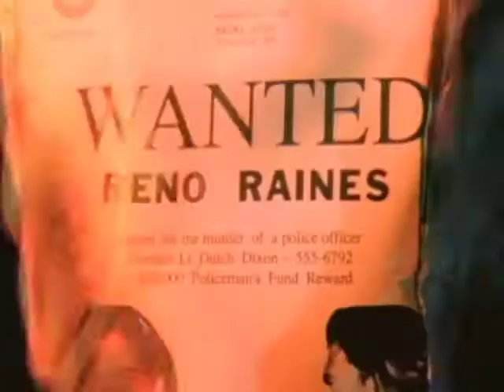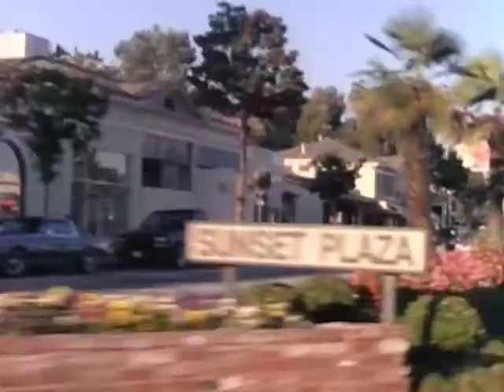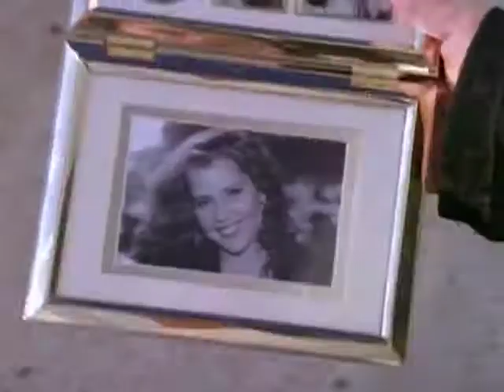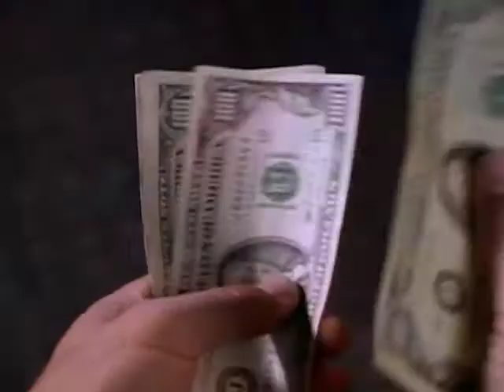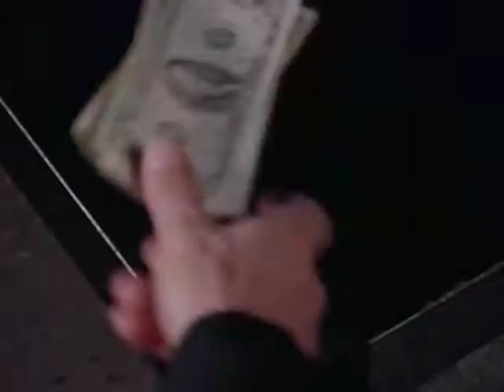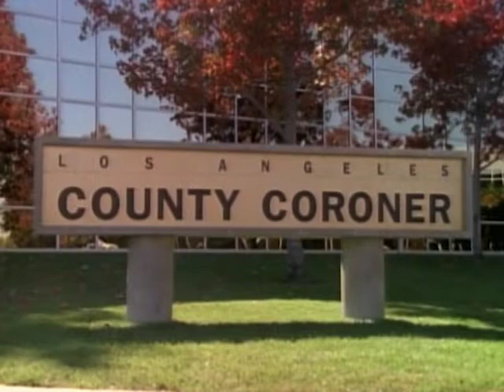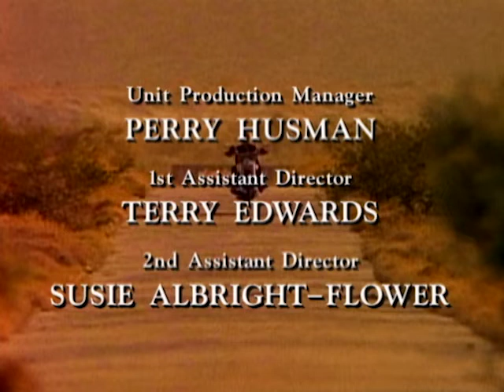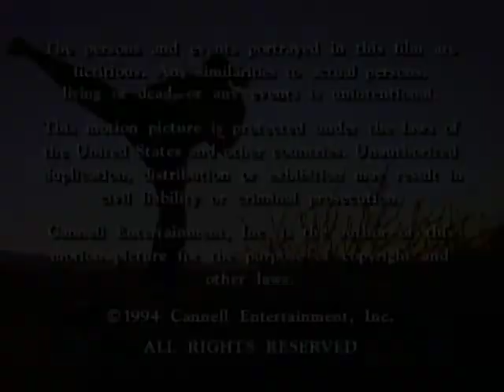Renegade - Season 3, Episode 11 - Teen Angel - Full Episode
Reno must help a group of call girls flee their suave ring leader, whom he suspects of murder.